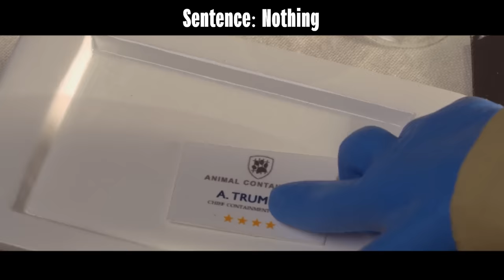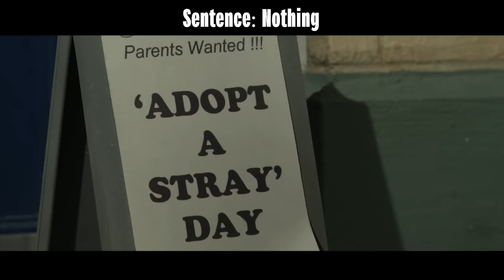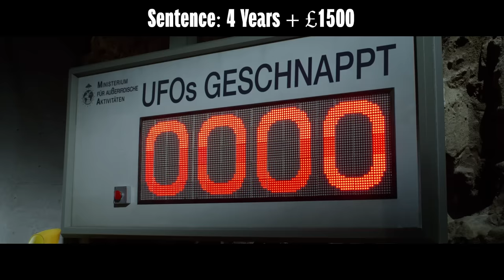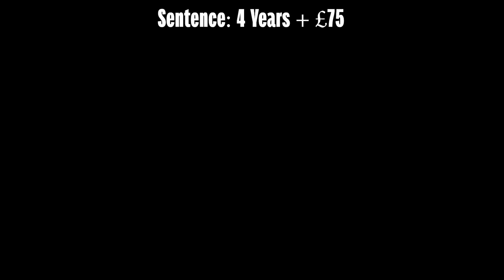If Shaun The Sheep Villains Were Charged For Their Crimes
Today we have everyone's favourite Shaun the Sheep Villains in the Courtroom. We got Anthony Trumper ( The Shaun the Sheep movie ), Agent red (A Shaun the Sheep Movie: Farmageddon ) and the LLamas (Shaun the Sheep: The Farmer's Llamas). What crimes have they comitted? Will they get away with them?

0:00 Case 1: Anthony Trumper
5:05 Case 2: Agent Red
8:20 Case 3: Llama's

Animated Courtroom